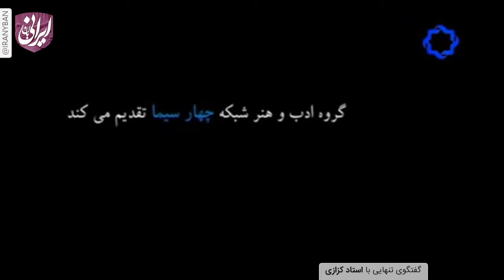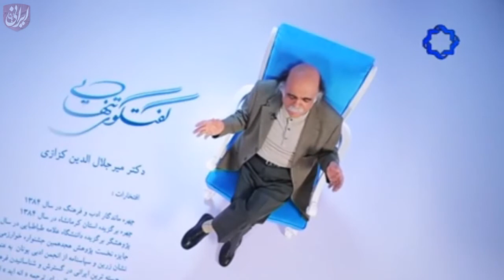گفتگوی تنهایی با استاد کزازی